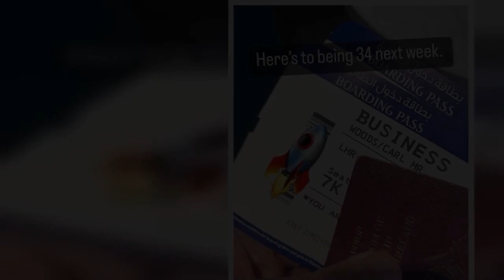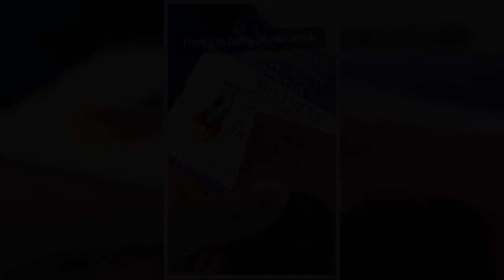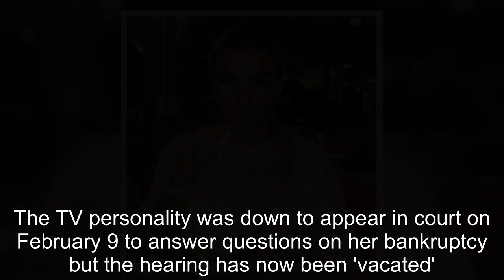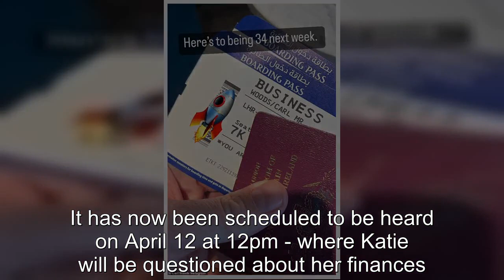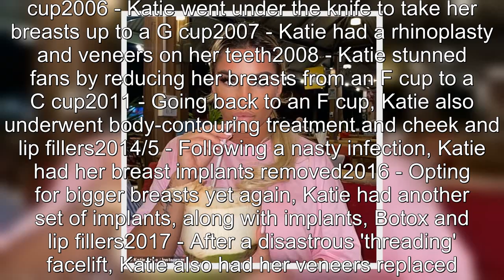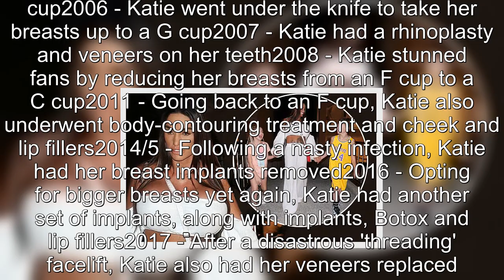Katie Price continues to show off her 'biggest ever' boobs in a co-ord